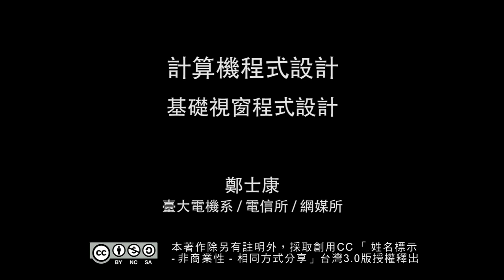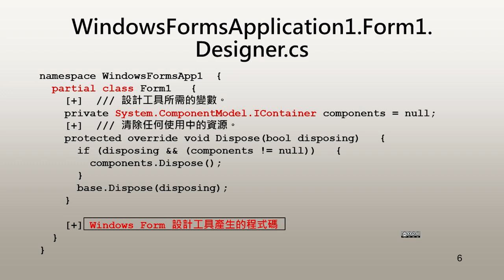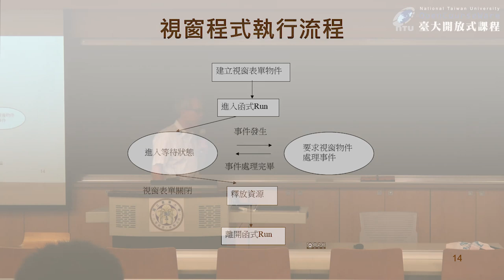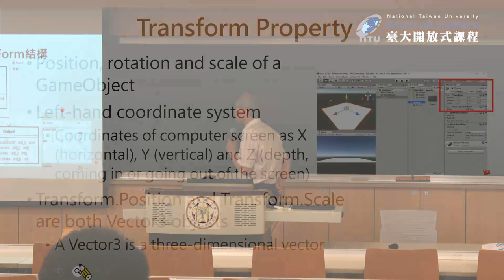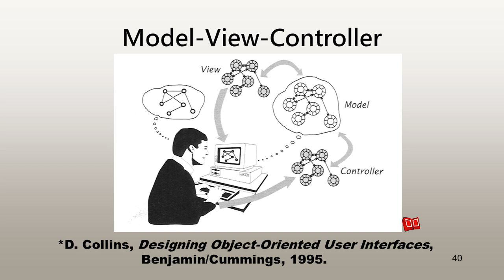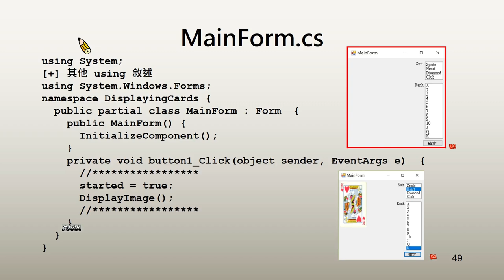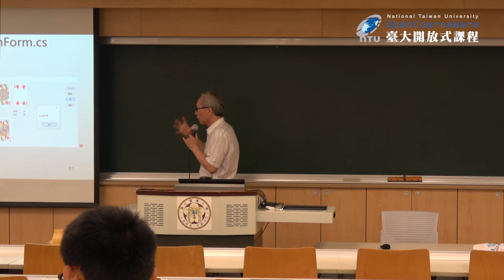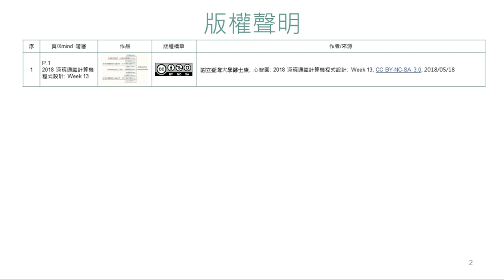計算機程式設計 12. 基礎視窗程式設計